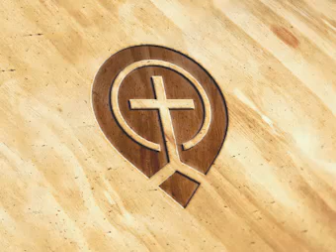We Can Roll It All On The Lord - Billy Graham